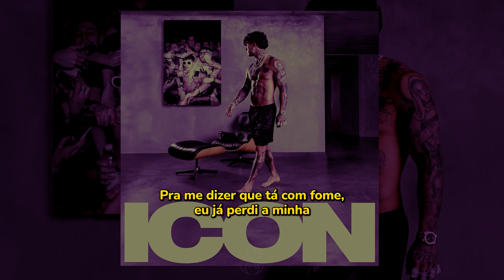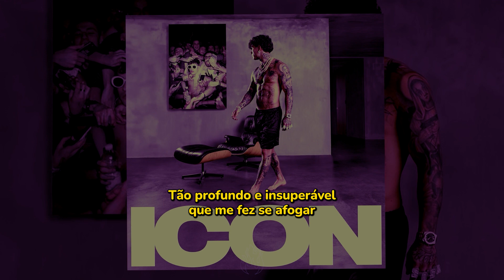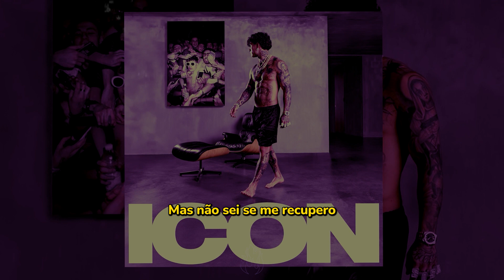Tony Effe - HONEY ft. Lazza & Capo Plaza (Legendado)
0:06 Intro Capo Plaza
0:14 Verso 1 Lazza
0:52 Pré Refrão Capo Plaza
1:07 Refrão Capo Plaza
1:21 Tony Effe
2:00 Pré Refrão Capo Plaza
2:14 Refrão Capo Plaza
2:28 Outro Capo Plaza

Algumas explicações e observações:

0:37 Agora falo, sim, com números como em árabe: Na transliteração fonética do árabe, os números são usados ​​para formar sons que não existem no alfabeto latino. Por exemplo, o 7 simboliza o "h", 5 o "kh", 3 o "aa", 8 o "gh" e 2 o "hamze". Os “números” a que Lazza diz são as certificações de platina, ouro e outras que ele obteve.

0:52 Eu que já tenho cruzes no jeans: Aqui ele tá se referindo à marca de Los Angeles Chrome Hearts, conhecida pelo uso de cruzes de tecido nas roupas jeans.